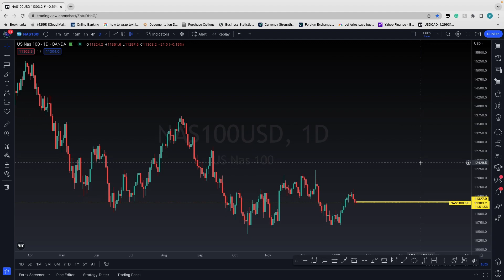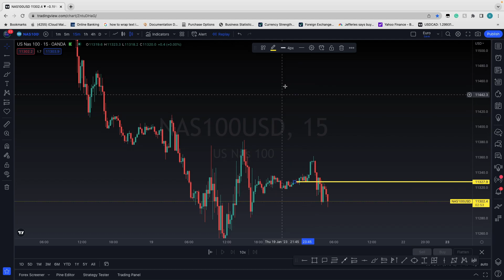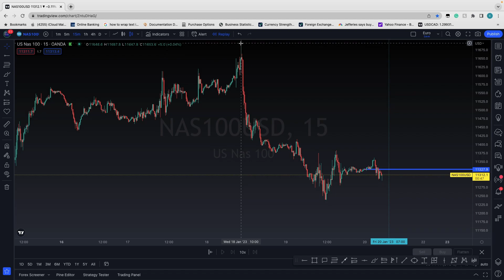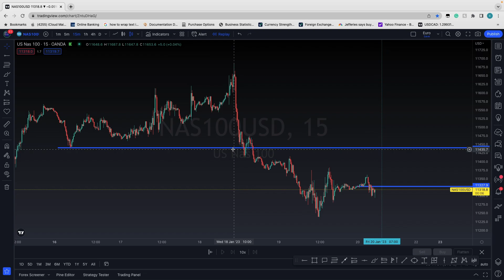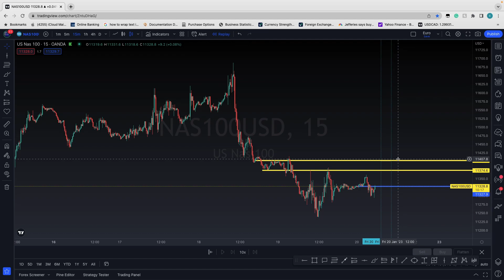Futures Trading - Live Trading Analysis[NASDAQ Micro Futures]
In this video, I'm going to be discussing futures trading - live trading analysis on NASDAQ Micro Futures. I discuss my longer-term bias along with how I look to get entered into trades

to learn more about trading and get started on your journey to consistent profitability!

The TTC Holding Company LLC. (“Company”) is not an investment or advisory service, nor a registered investment advisor or broker-dealer and does not purport to tell or suggest which securities, equities, or currencies (“Markets”) customers should buy or sell for themselves. You understand and acknowledge that there is a very high degree of risk involved in trading currencies and equities.  You completely understand and acknowledge that the Company, the authors, the publisher, and affiliates of Company assume no responsibility or liability for your trading and investment results and make no warranties whatsoever, express or implied or for merchantability. Factual statements on the Company’s website, or in its blogs, videos, webinars, or posts (“Publications”) are made as of the date stated and are subject to change without any notice and are made without any warranties whatsoever.